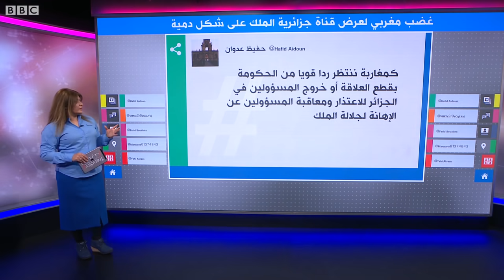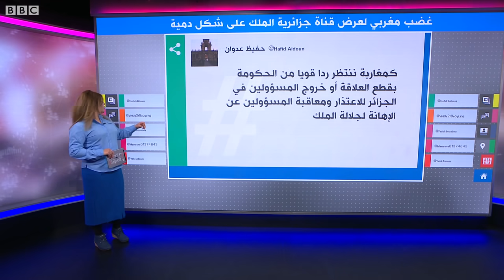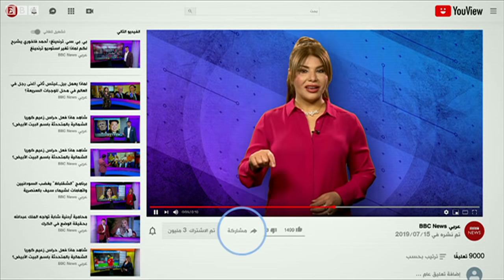دمية على شكل الملك محمد السادس في برنامج جزائري ساخر تثير غضبا مغربيا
دمية على شكل عاهل المغرب ببرنامج جزائري
دمية على شكل الملك محمد السادس ببرنامج جزائري ساخر تثير غضبا مغربيا
أثار ظهور العاهل المغربي كدمية في حلقة من برنامج "ويكند ستوري" الساخر بقناة الشروق الجزائرية غضبا على المنصات المغربية